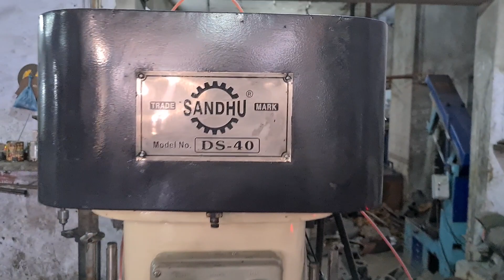DOUBLE SPINDLE HYDRAULIC DRILL MACHINE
MACHINE CAP 20MM WITH HYDRAULIC FEED & PECK DRILLING